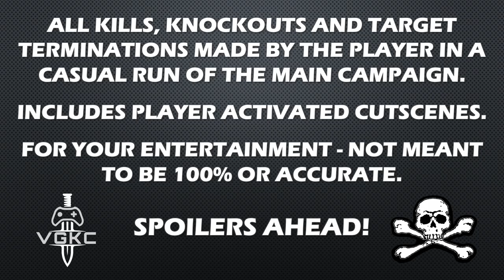Sniper: Ghost Warrior 3 (2017) Kill Count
Steam version.